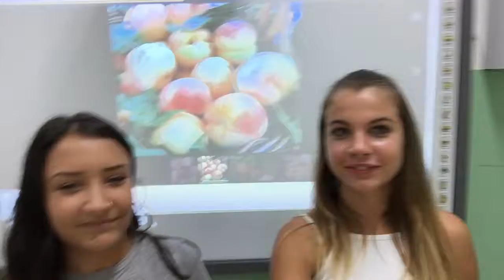Backstage #1#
IISS Pirandello di Bivona
Alternanza scuola-lavoro IV A Linguistico